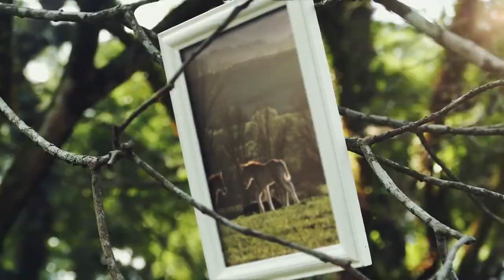grupa BETES ierakstīja savu kaveru -ballīšu deju versiju , Vecpiebalgas ūdensrozēm